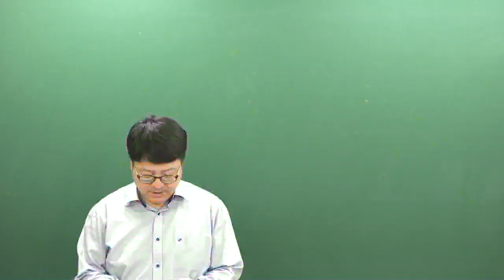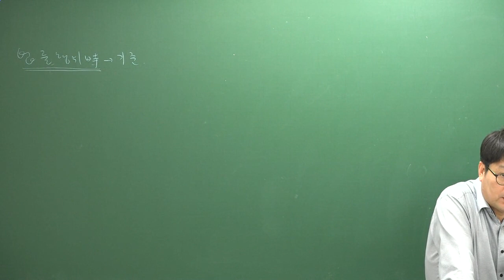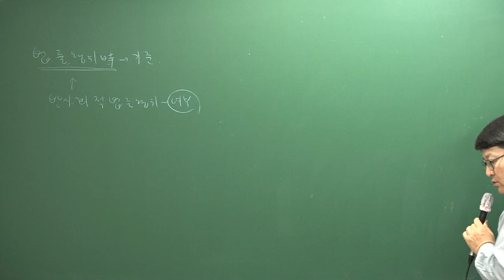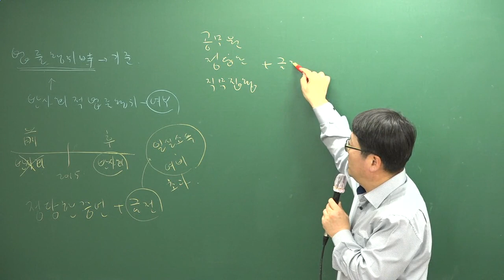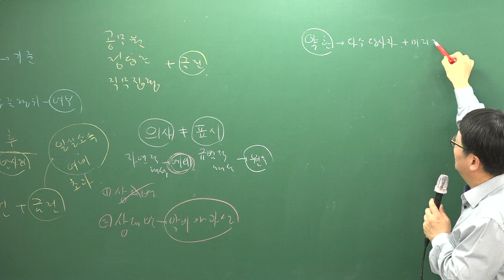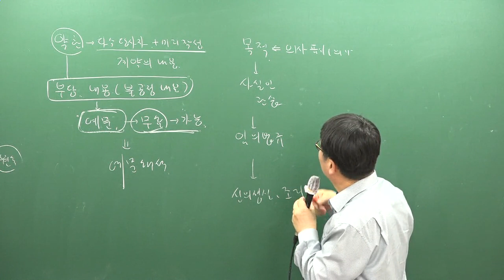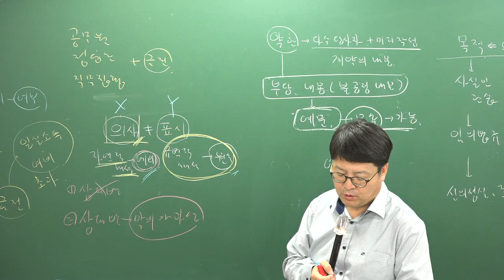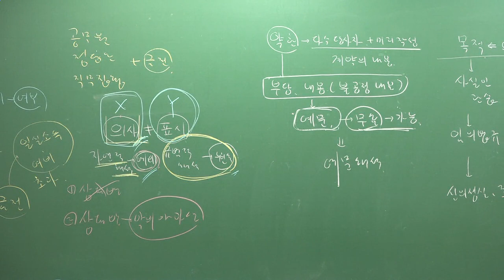[주전무] 2019년 주택관리사 민법 문제풀이 4-10